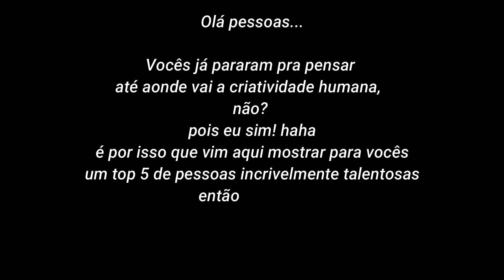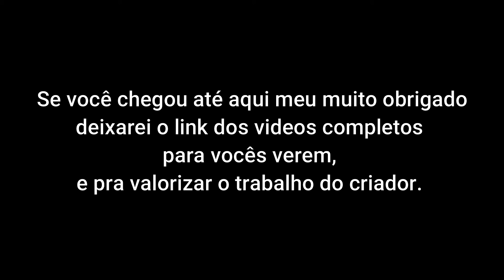Coisas incríveis feitas com parafusos e porcas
Créditos e links referentes ao vídeo.